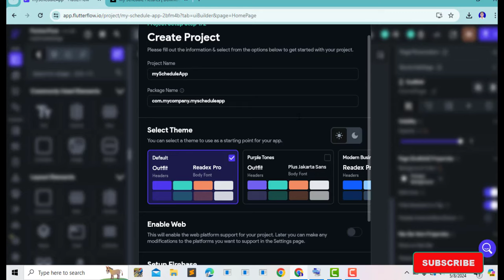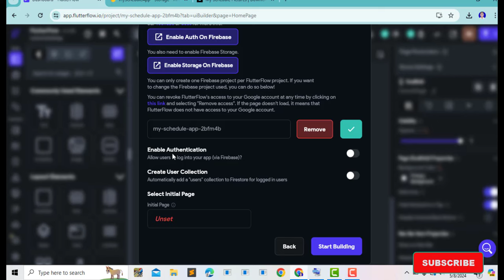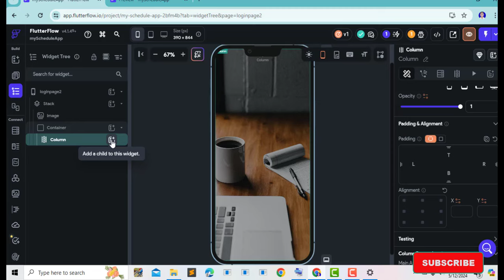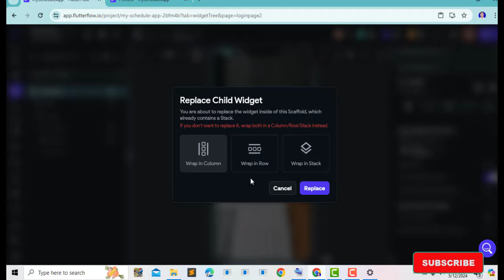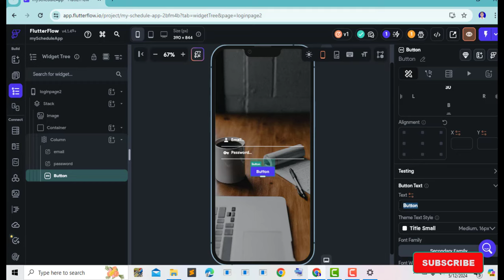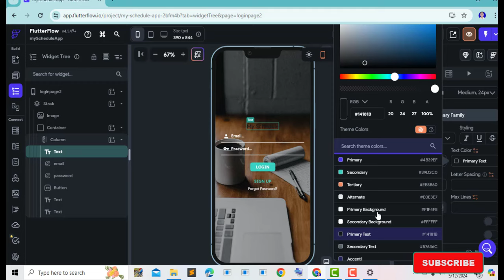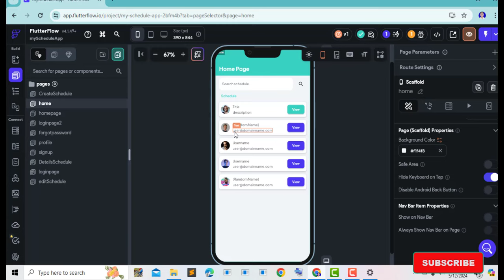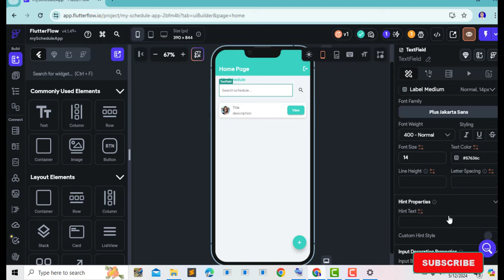BUILD SCHEDULE APP WITHOUT CODE - FLUTTERFLOW NEW TUTORIAL SIMPLE STEP BY STEP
link video Flutterflow - How To Build Marketplace App Like OLX With FlutterFlow New 2023 Part 1

link video Flutterflow - How To Upload Text & Image And Show To Next Page In Flutterflow new 2023 Simple